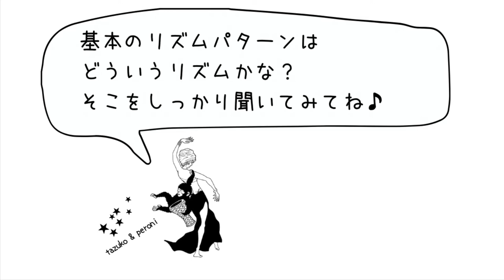Lesson 5 「あなたはどう聞く？16分音符？8分音符？」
tazuko & peroni の
ドラムソロレッスン動画第一弾！

「初心者でも踊れる！生ダルブッカで半即興ドラムソロ♪」

セクション別に”踊るポイント”を解説しています。
今回は「あなたはどう聞く？16分音符？8分音符？」です。

tazuko & studio annone